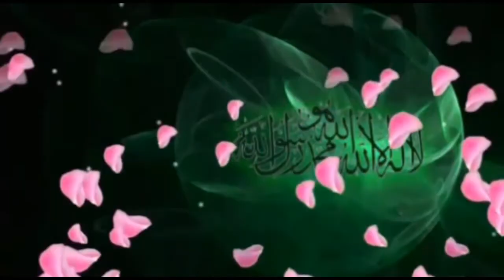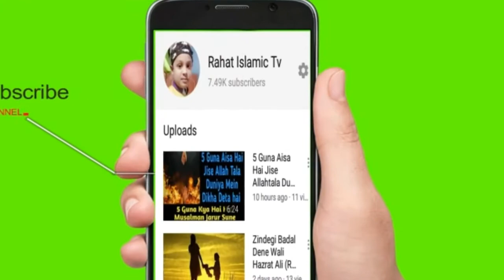Aye Shahenshahe Medina New Super Hit Salato Salam || By Lutfar Rahaman !!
Aye Shahen Shahe Medina Super hit Darood o Salam by Lutfar Rahaman !!

voice by - Lutfar Rahaman !!
video upload by - Lutfar Rahaman!!
video published by - Rahat islamic Tv!!

video only for Islamic educational purpose__________________________

Daily upload islamic urdu naat bayan

Ae shahenshah-e-madina hindi lyrics :

ae shahenshah-e-madina, assalat-o-wassalam
zeenat-e arsh-e mu’alla, assalat-o-wassalam

Rabbi-habli-ummati kehte huway paida huay
Rab ne farmaya ke bakhsha assalat-o-wassalam

sar jhuka kar ba adab ishq-e Rasula Llah (salla Llahu ‘alayhi wa sallam) may,
keh raha he har sitara assalat-o-wassalam

ae shahenshah-e-madina, assalat-o-wassalam,
zeenat-e-arshe-e mu’alla, assalat-o-wassalam

mu’mino padhthay raho tum apnay aqa par durood
he farishto ka wazifa, assalat-o-wassalam

ae shahenshah-e-madina, assalat-o-wassalam,
zeenat-e-arshe mu’alla, assalat-o-wassalam

mein woh sunni hu jamil-e qadri marnay ke ba’d
mayra laasha bhi kahe ga assalat-o-wassalam

ae shahenshah-e-madina assalat-o-wassalam
zeenat-e-arshe mu’allah, assalat-o-wassalam

jab firishtay qabr mein jalwa dhikha-e aap ka
ho zabban par pyaare aqa, assalat-o-wassalam,

ae shahenshah-e-madina, assalat-o-wassalam,
zeenat-e-arsh-e mu’allah, assalatowassalam.

                By : Rahat islamic Tv
                owner - Lutfar Rahaman